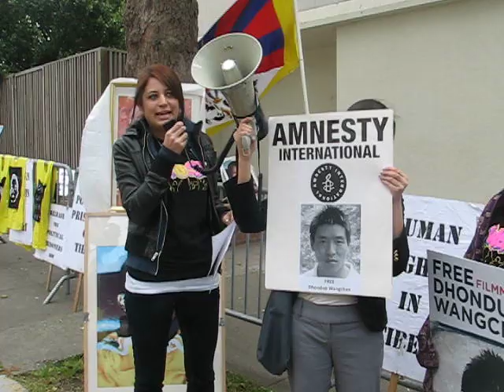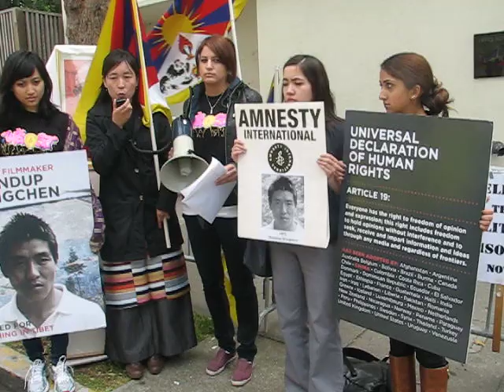Amnesty USA Call For The Release Of Dhondup Wangchen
(San Francisco, CA) Amnesty USA Activists stand in solidarity with the Tibetan people in their struggle for human rights and calling on the immediate release of Dhondup Wangchen, Tibetan Prisoner of Conscience. Katie Davos, organizer of the Amnesty West Solidarity Contingent speaks to the crowd about the human rights abuses that Dhondup Wangchen has suffered.  She is followed by Dhondup Wangchen's wife who makes an impassioned plea in Tibetan for the release of her husband, outside of the San Francisco Chinese Consulate